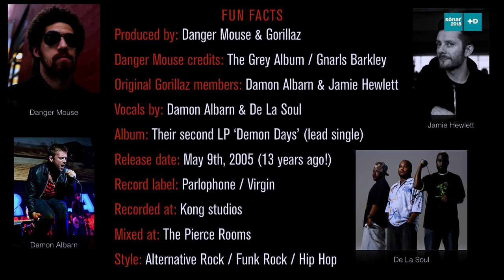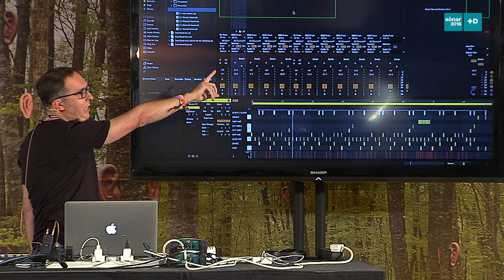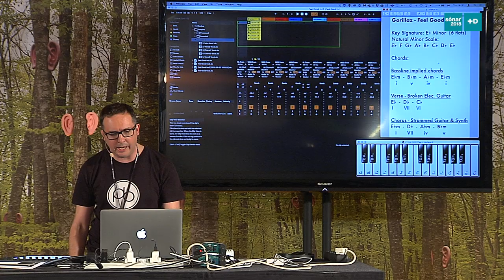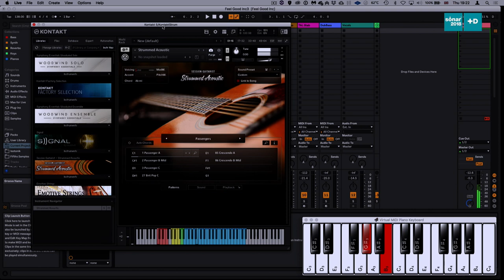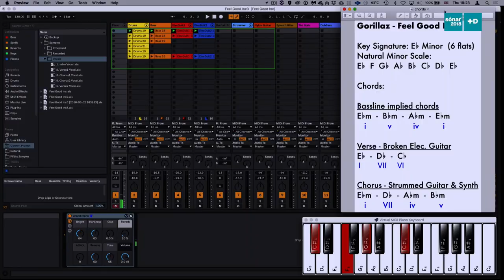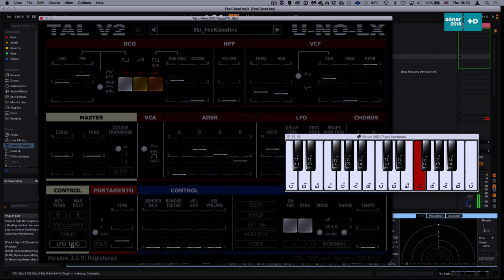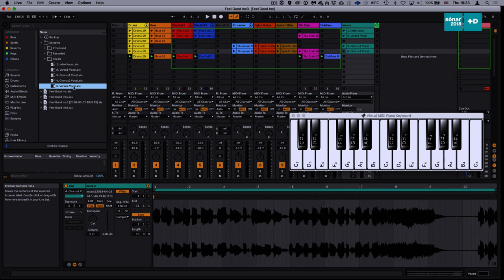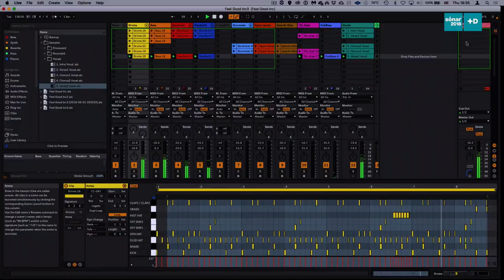Gorillaz - Feel Good Inc. Track Deconstruction at Sonar +D, Barcelona